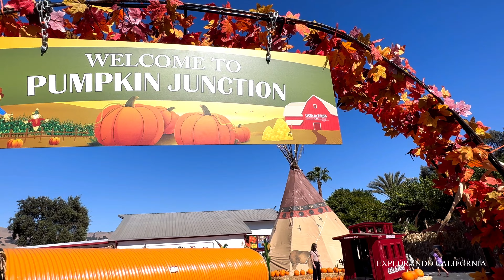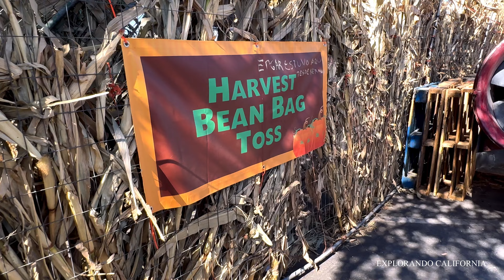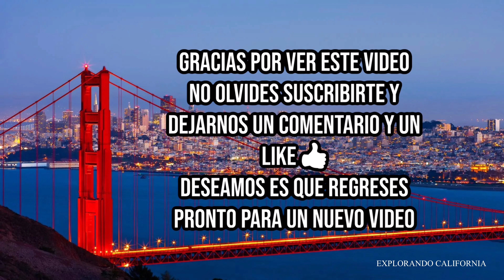CASITA DE LOS INDIOS AMERICANOS EN GILROY CALIFORNIA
Bienvenidos a un video más de este canal explorando California este lugar está ubicado hacia Gilroy California en el freeway 152 para la temporada de octubre se produce mucho la calabaza en California
En esta plaza llamada la casa de la fruta han hecho esta hermosa decoración para atraer turistas que van por el camino

Contenido original de este canal

Deseamos que vuelvas a este canal a visitarnos